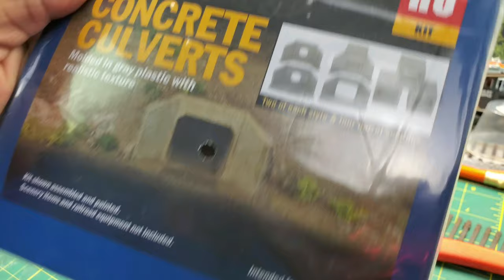Building a Realistic HO scale Model Railroad diorama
Engineer Hall build a HO scale Model Railroad diorama . Used Woodland Scenics , Ammo Mig  Depot areas & sludge tracks weathering set Central Valley tie strips and  micro engineering flex track